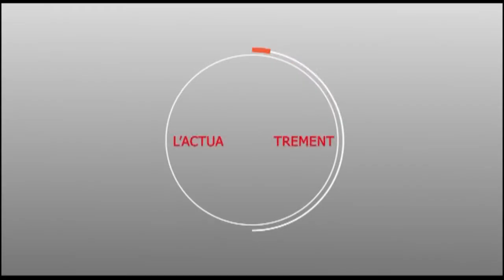Temps Fort - Magal Serigne Moustapha Abdou Aziz Bara chez Serigne Mame Bara" Khidmatoul Khadim"